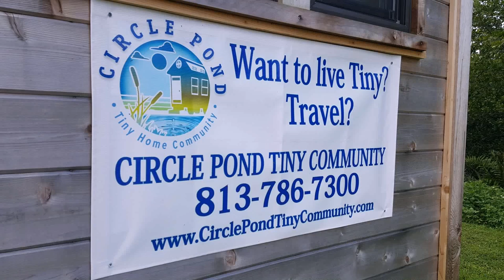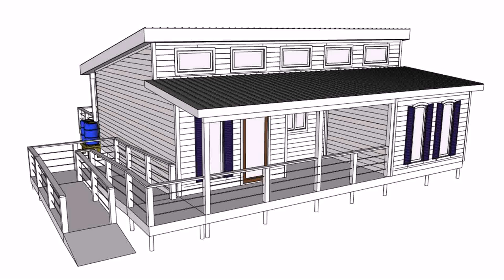Tiny House Daytona Beach